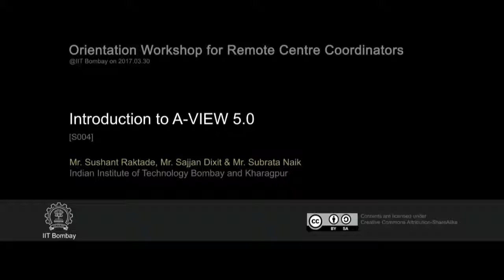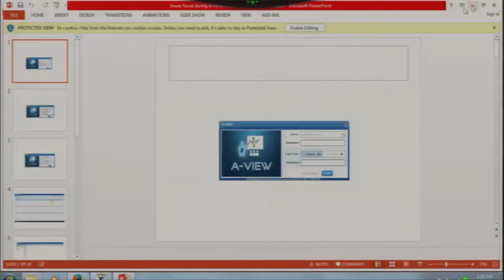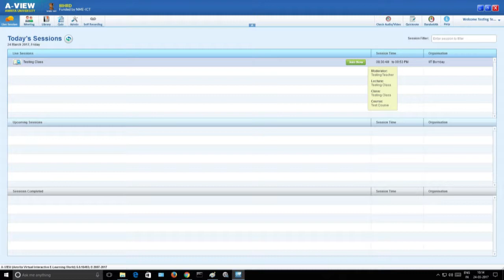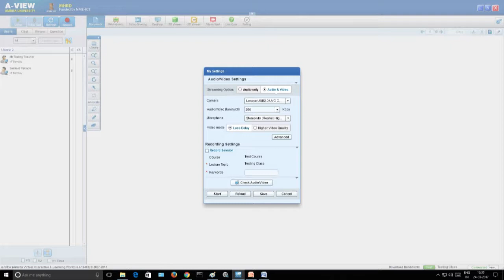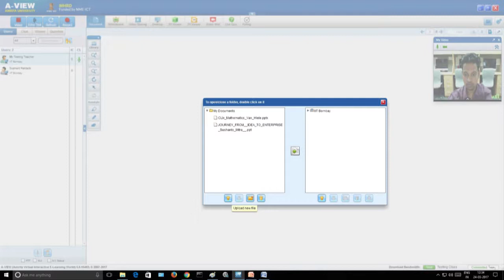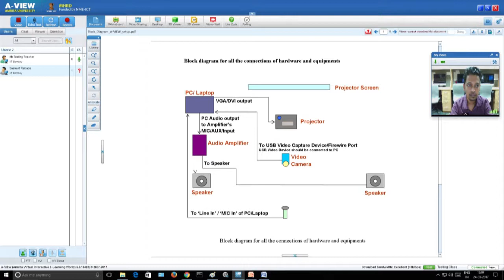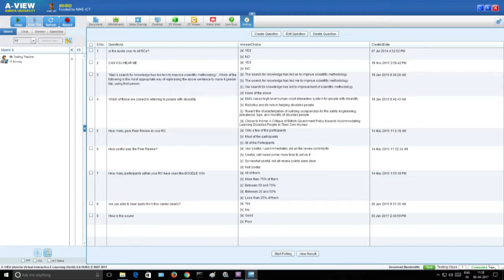OWRCC S004 Introduction to AVIEW 5 0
How to use A-VIEW, steps to download and install A-VIEW